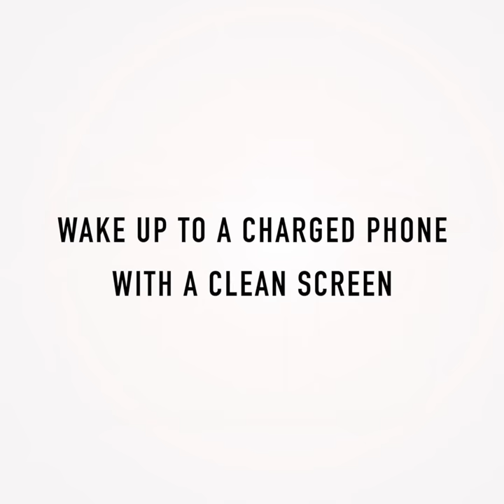Now on Kickstarter: Phone Toaster: Multifunction 5-in-1 Phone Sanitizer